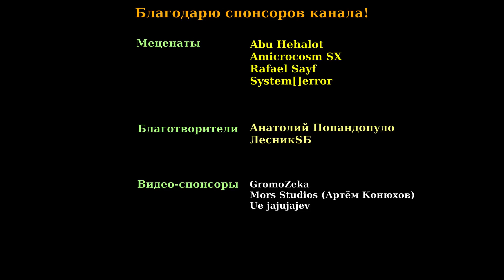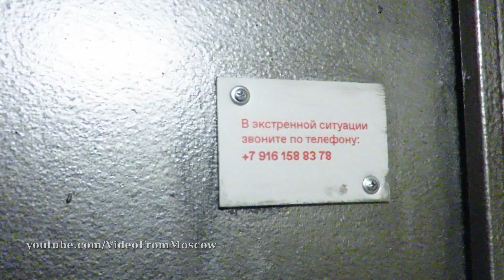Туалет в парке. Что внутри?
Москва, Коломенское.